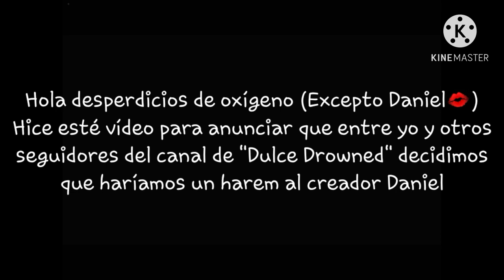||Reaccionando al vídeo de un suscriptor|| (Don't do that-)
ENSERIO NO MEREZCO UN HAREM.

Los harem son para los chicos guapos o tiernos como 'Zuku o Shoyo-kun, no yo, que parezco licuado de paloma. UWU🔫